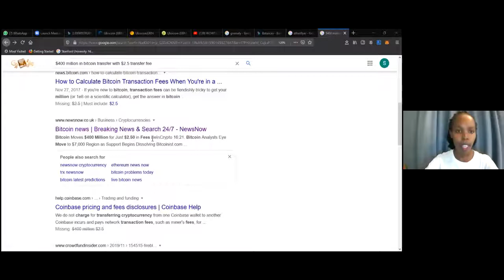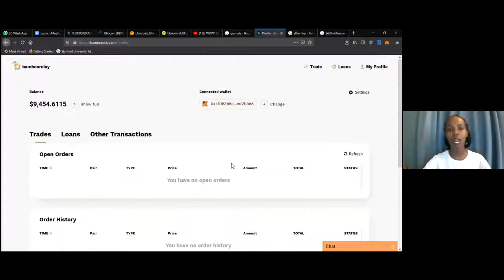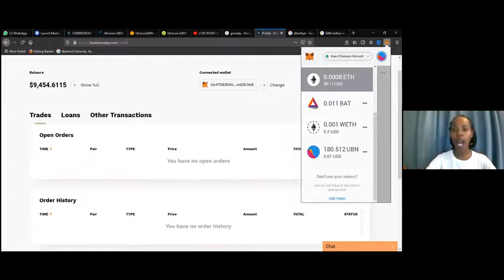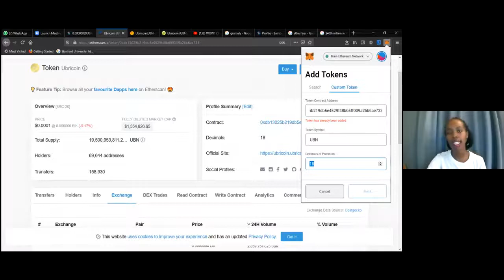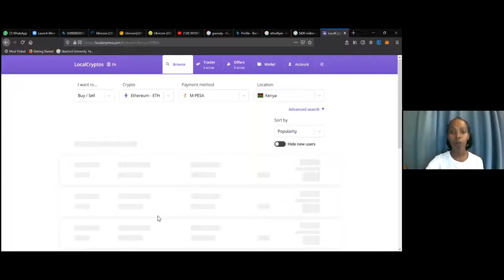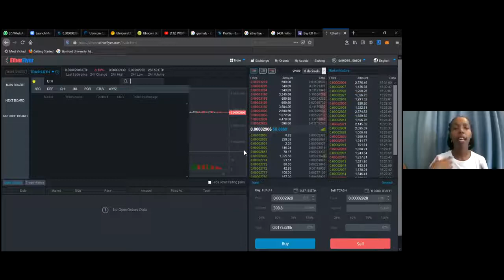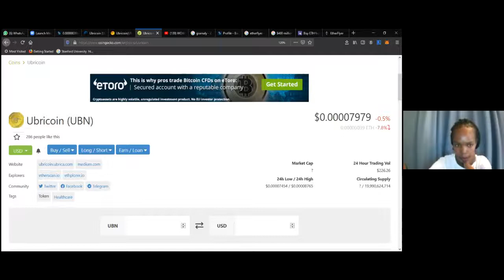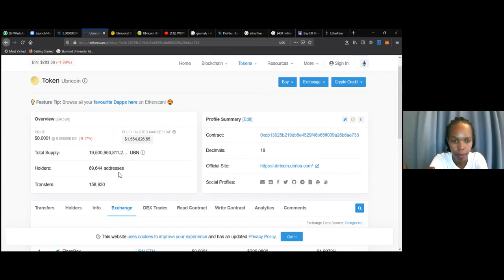Q & A SESSION AT THE UBRICOIN TRADING MASTERCLASS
Let's keep UBN Bullish by actively trading it on the above Exchanges.

You have a chance to buy as many Ubricoins as you can by joining one of our packages today.
The number to call is 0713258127.